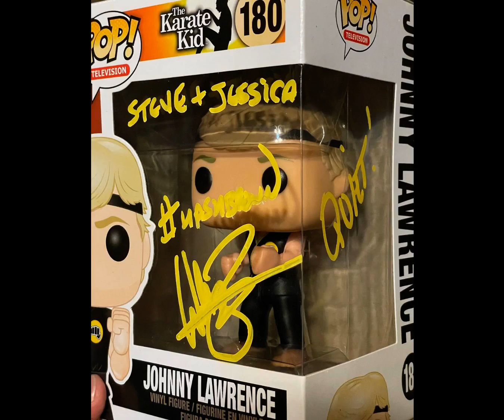William Zabka Fan Tribute (3265)